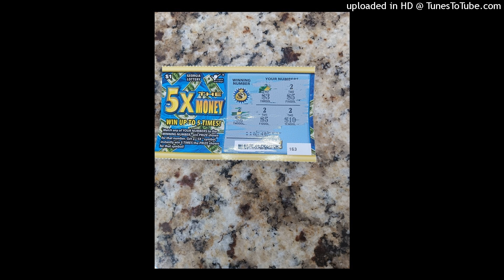BBV QIET A BIT